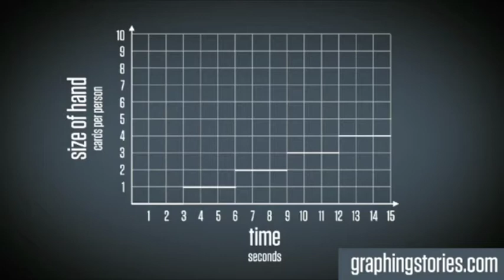Size of Hand by David Cox (Act 3) - Graphing Stories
David Cox submits a video of a person dealing out a deck of cards. What does the graphing story look like when you compare the size of hand and time?